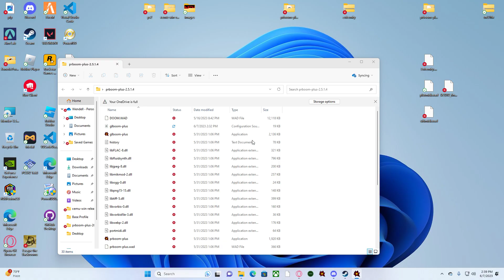Let's Play: Ultimate Doom: E4M7 And Hell Followed